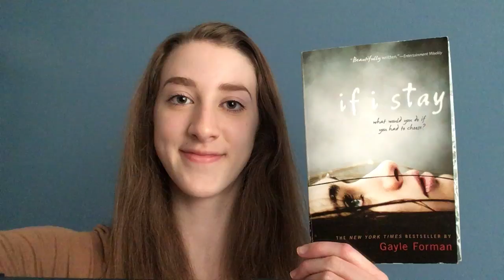If I stay BookTalk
If I Stay book trailer